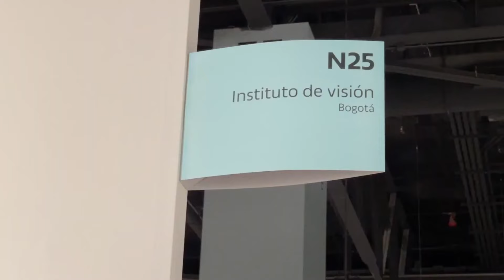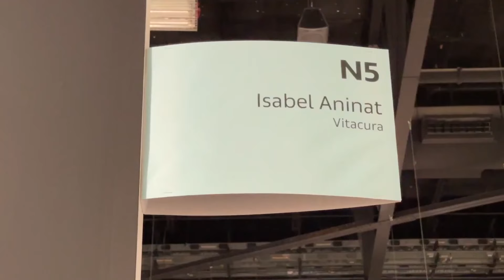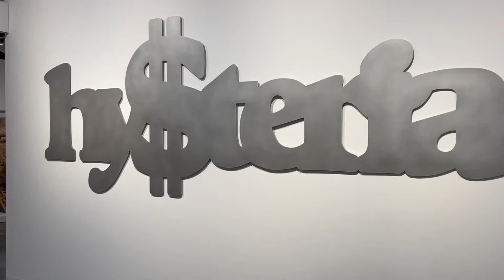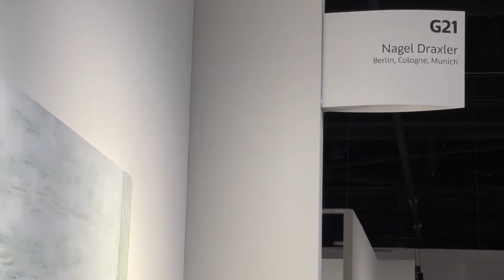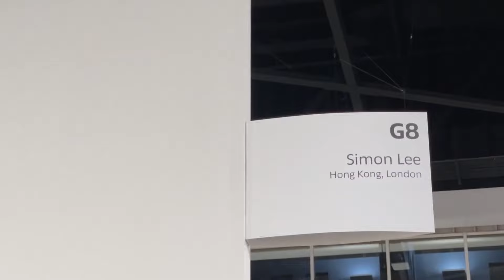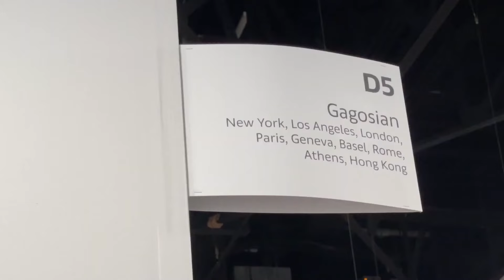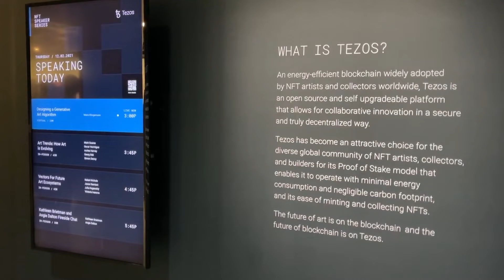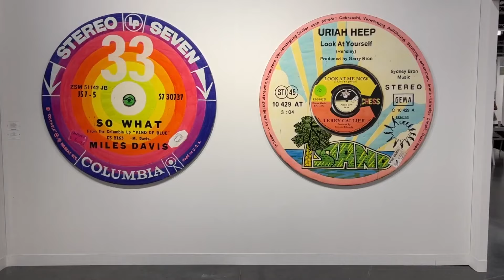(전시리뷰: 2021년 현대미술의 미술테크 유행 총정리) 아트페어 바젤 2부 / What is Contemporary Art Trend? Art Fair 2021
어려운 미술을 보다 쉽고 재미나게 소개하는 레츠아트의 대원썜입니다.
오늘은 그간 현대미술의 흐름이나 미술전시 동향에 대해 알고싶다는 분들을 위해 멋진 아트페어를 소개할까 합니다.
이번 영상은 코로나 여파로 직접 가보지는 못하고 대신 미국에 사는 미술지인이 제공한 영상을 바탕으로 2022년 현재의 미술동향을 한눈에 보실 수 있을 겁니다.
오늘은 미국의 대표적인 아트페어인 아트바젤-마이애미 2021 전시그림을 관람할때 우리는 흔히 미술관 전시를 떠올리곤 하는데요, 미술관 전시는 큐레이터의 기획의도에 의해서 일정한 규칙과 철학을 가지고 전시됩니다. 하지만 아트페어는 좀 더 자유롭습니다. 아트페어의 경우는 기성작가 작품들도 있지만 대부분은 젊은 신진작가들의 작품이 더 많지요. 화려한 이번 전시를 여러분께 소개합니다.